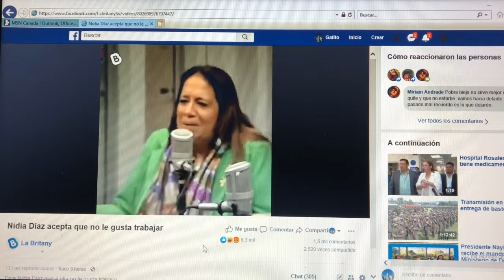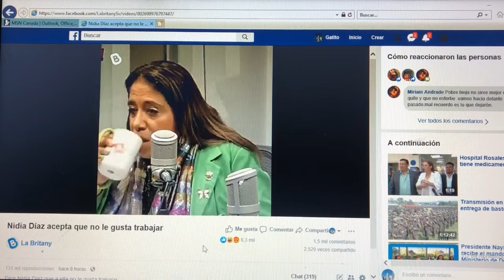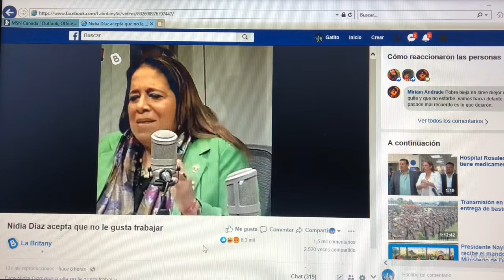Nidia Díaz acepta que son mantenidos por el pueblo salvadoreño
Como todo el pueblo salvadoreño Sabe que siempre son mantenidos y no le gusta trabajar